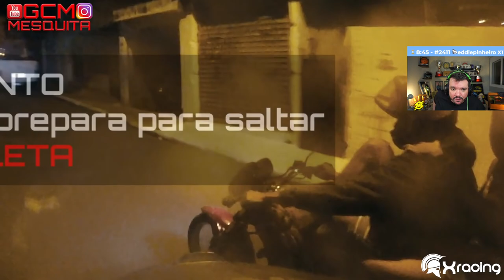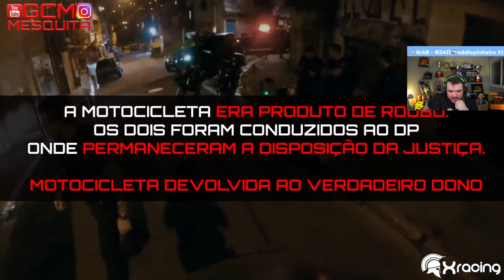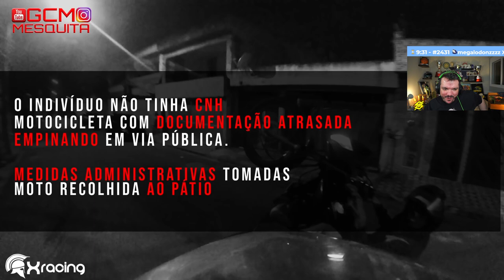GAULES REAGINDO A ENQUADROS DE MOTO XRACING (EP26)!!